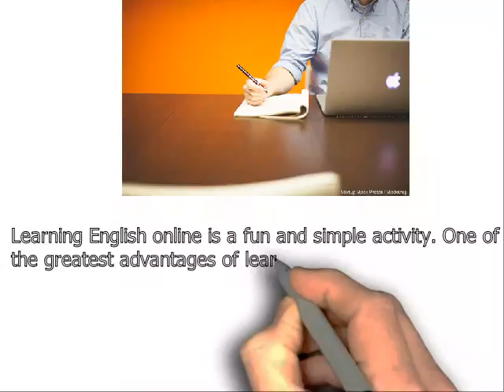aprendendo inglês pela internet